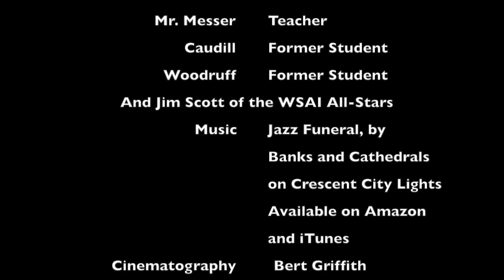Felicity Faculty v WSAI AllStars 1972-73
Clips from a recently recovered video of a basketball game between the Felicity Franklin High School faculty and the WSAI All Stars, led by Jim Scott, circa the early 1970's in southwestern Ohio.  Soundtrack by "Banks and Cathedrals."